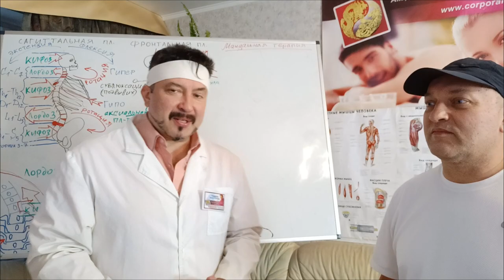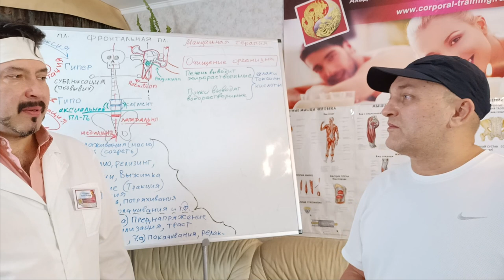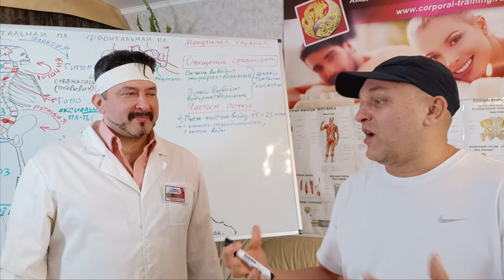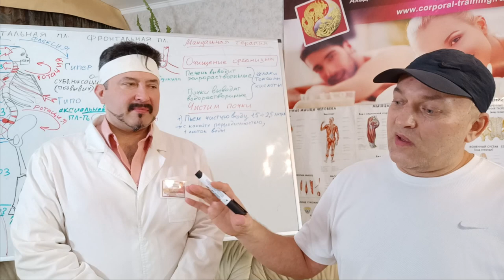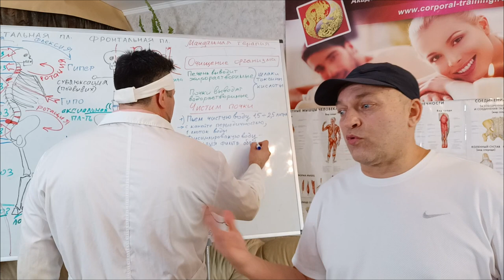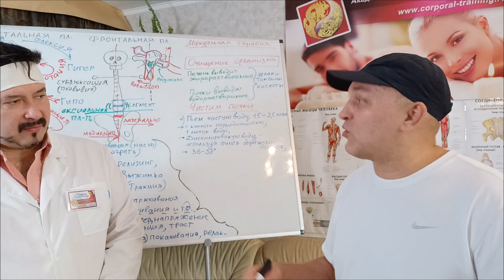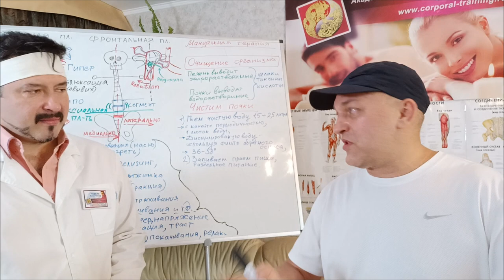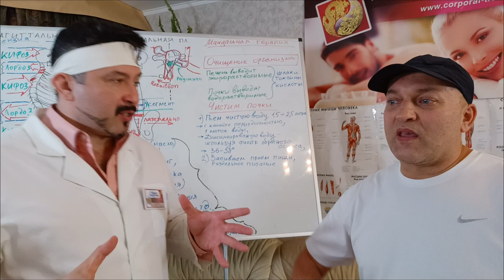Как очистить свой организм? Часть 2 - Чистим почки. Как и какую воду лучше пить?